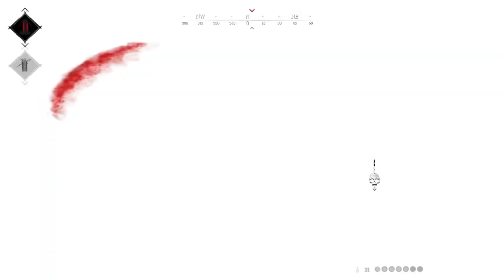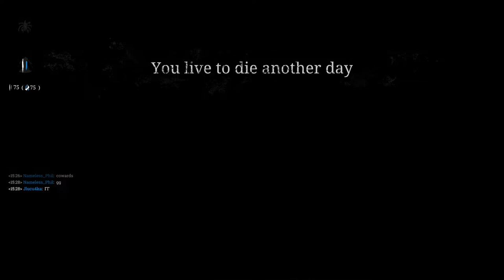Hunt Showdown Breakfast stream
Collecting bounties with a cup of coffee in my hand...well almost.